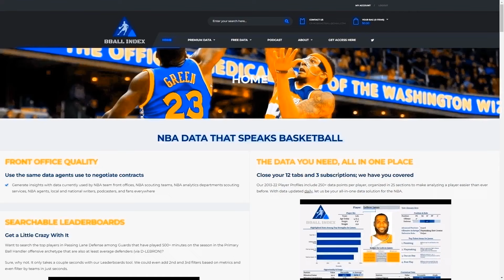The Most Versatile Defender in the NBA: Jaden McDaniels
One of the few bright spots for this year’s Minnesota Timberwolves has been the continued development of 22 year old forward Jaden McDaniels, who may be in line to receive his first of many all-defensive honors.